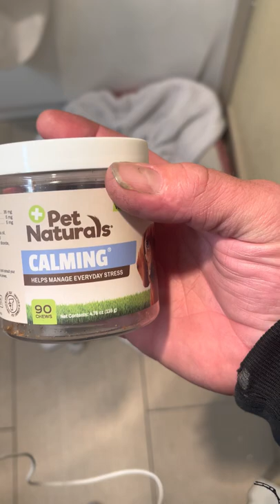Bedtime puppies 🐶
When they were young
They were such beautiful puppies now they’re beautiful doggies￼￼